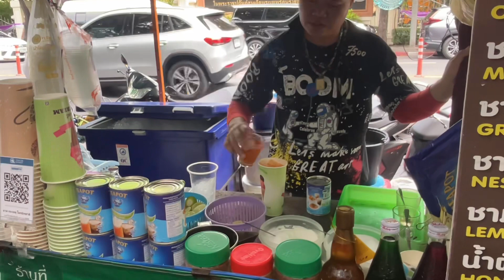Week 4 - Hong Kong cafes and Bangkok, Thailand!